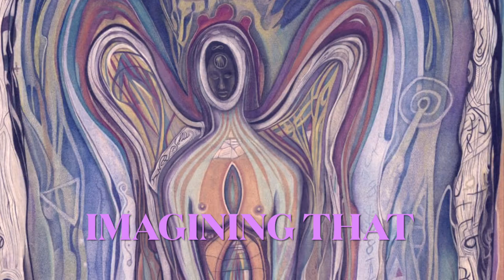WingMakers - KARUNA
Compassion arises from a strong feeling to alleviate suffering. Suffering comes from attachment —as does fear, and compassion helps to let go of all control. Nothing belongs to us, everything that happens in life has its place in the Great Plan.

Compassion is your Being’s deep desire to let go of deception, and this translates into a great desire to help each of your fragments sunken in the dark, to rise, and see the Light that unites them.

If you perceive suffering, you know that it is you who suffers, you are seeing your unconscious thoughts of guilt projected —your unconscious desires for your body to suffer. Accept this with tenderness and understanding towards all suffering, feel your true Being, your Light, which envelops everything; Furthermore, understand, that if the part of you that
grieves cannot see this Light, it is because it is engulfed in the darkness of deception, clinging to ideas, concepts, people, beings, things. What you most desire is for this Light to remove all that darkness. All that great compassion within you needs to flow out, but you need to guide it, so that it can be liberated; to accomplish this, resort to your imagination.

Take a long breath, imagining that all tenderness accumulated within your chest is directed to your Energetic Heart, going through it, and then exhale very slowly as it is releasing Its Light to bathe all suffering. You are surrendering 'your will' to be of true service to the Intelligence
that works through your Heart, you do not decide what to do, but your strong desire to alleviate a painful situation is detected by the Intelligence of your Heart, which, through you, radiates His Light wherever deems necessary.

When the Light of Compassion is radiated, all attachment is smoothly diluted. He who suffers, that part of you who suffers, discovers his own Light. It is a change of vision, a transformative change. The more you allow His Intelligence to illuminate all deceptive darkness, the clearer your vision becomes, of the Real and True in All That Is.

- James Mahu

Paintings: WingMakers